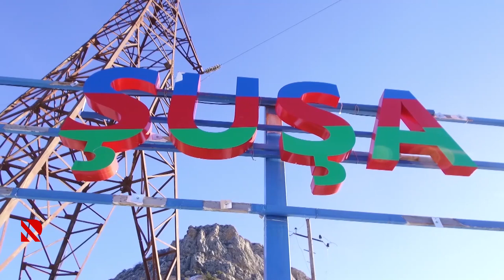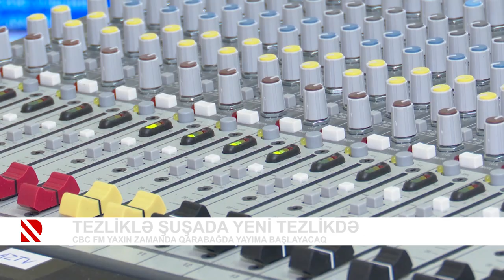Tezliklə Şuşada yeni tezlikdə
CBC FM yaxın zamanda Qarabağda yayıma başlayacaq